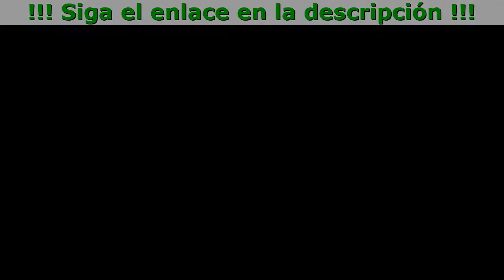Cardiovax Para Que Sirve En Peru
Cardiovax - Salud  Del Corazón Para Toda Tu Vida

- Limpia y fortalece los vasos sanguíneos
- Previene el desarrollo de enfermedades cardiovasculares
- Mejora la presión arterial

¿Te Suena Al Menos Uno De Estos Síntomas?

- Sudoración
- Latidos cardíacos acelerados
- Dolor de pecho
- Zumbido en los oídos
- Puntos brillantes ante los ojos
- Fluctuaciones de la presión arterial
- Respiración laboriosa
- Brazos y piernas fríos
- Sensibilidad al clima
- Fatiga y somnolencia
- Migrañas y mareos

Cardiovax — ¡Cuida De Lo Más Preciado!

- Reduce los niveles de colesterol nocivo
- Previene la deficiencia de oxígeno celular
- Mejora la presión arterial pronto
- Previene las fluctuaciones de la presión arterial
- Ayuda a eliminar los dolores de cabeza, el insomnio y el zumbido en el oído
- Mantiene la función de los vasos sanguíneos

Cardiovax Es Un Producto Orgánico De Nueva Generación.

- Licopeno
Otro antioxidante fuerte que contiene sodio y reduce la viscosidad de la sangre. Esto mejora la permeabilidad de los vasos sanguíneos y evita un aumento de presión en ellos.
- Coenzima Q10
Un poderoso antioxidante que relaja las paredes del músculo liso de los vasos sanguíneos, los tonifica y reduce la presión. Mejora el estado general y rejuvenece el cuerpo.
- Extracto de moringa
Tiene un efecto curativo general. Estimula el sistema inmunológico, mejora el sueño, da energía y aumenta la actividad cerebral.
- Extracto de Arjuna
Favorece la acumulación de oxígeno en la sangre, reduce los niveles de colesterol y aumenta la elasticidad de los vasos sanguíneos. Esto mejora la circulación de la sangre y previene la trombosis y la aterosclerosis.

Comentarios

Ana, 42 años
Compré Cardiovax con la oferta especial. No esperaba que hiciera milagros, simplemente pensé que mejoraría un poco la situación. Una semana después, noté que el insomnio desapareció, se ha vuelto más fácil respirar y ya no tengo fluctuaciones de la presión arterial. Completé un ciclo de tratamiento y me siento mucho mejor. Tengo un resultado perfecto, 120-80, que no había experimentado desde que era joven. Todo esto se debe a la limpieza del sistema cardiovascular . Así que se lo recomiendo a todas las personas que tengan problemas con los vasos sanguíneos.